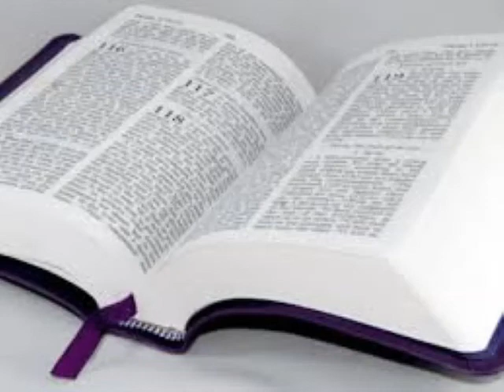Seri etid sou liv Mak la. #4